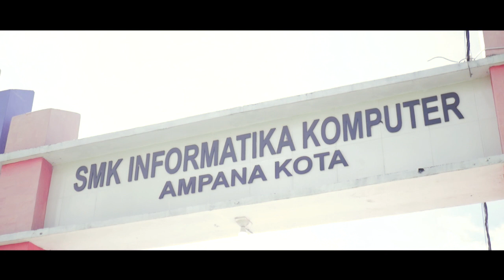ETERIOUS - SMK KOMPUTER AMPANA 2024